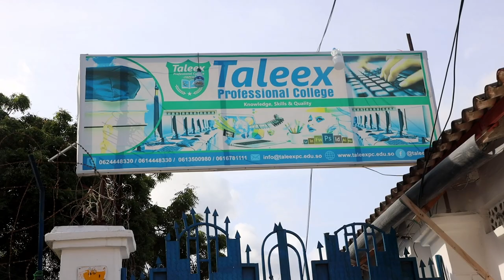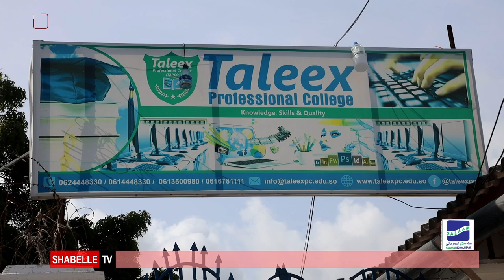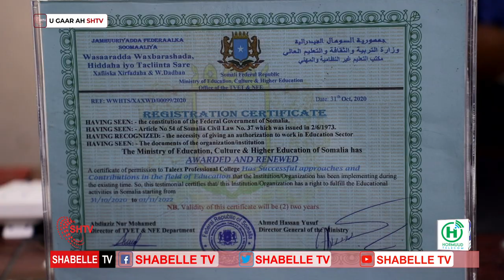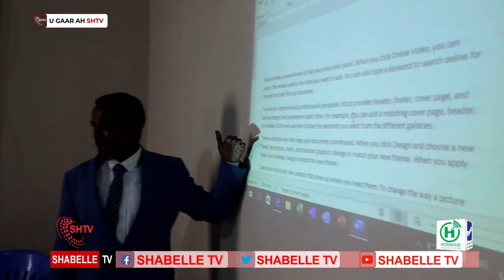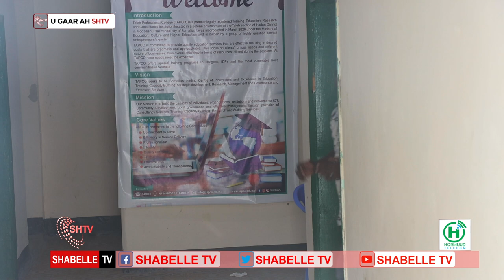Barnaamijka Boqoshada dugsiyada Shabelle Tv